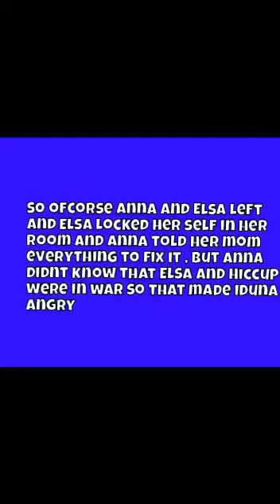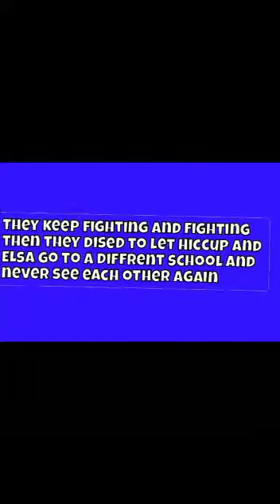HICCELSA PART 3